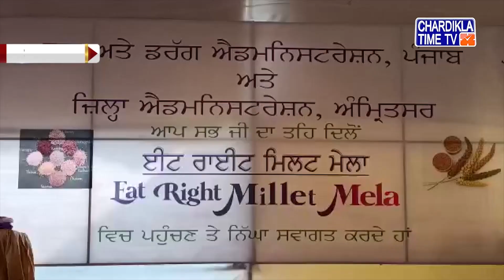ਸਿਹਤ ਦਾ ਧਿਆਨ ਰੱਖਦਿਆਂ ਪੰਜਾਬ ਸਰਕਾਰ ਵੱਲੋਂ ਅੰਮ੍ਰਿਤਸਰ ਦੇ ਵਿੱਚ 'ਈਟ ਰਾਈਟ ਮਿਲਟ' ਮੇਲੇ ਦਾ ਆਯੋਜਨ ਕੀਤਾ ਗਿਆ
ਪੰਜਾਬੀਆਂ ਦੀ ਸਿਹਤ ਦਾ ਧਿਆਨ ਰੱਖਦਿਆਂ ਪੰਜਾਬ ਸਰਕਾਰ ਵੱਲੋਂ ਅੰਮ੍ਰਿਤਸਰ ਦੇ ਵਿੱਚ 'ਈਟ ਰਾਈਟ ਮਿਲਟ' ਮੇਲੇ ਦਾ ਆਯੋਜਨ ਕੀਤਾ ਗਿਆ